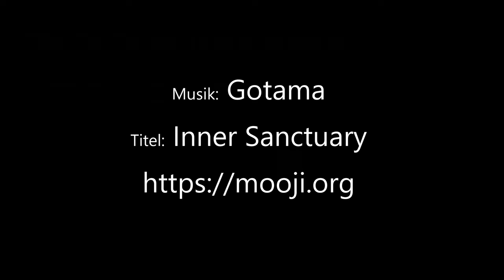4K / UNESCO Weltkulturerbe Semmeringbahn / Niederösterreich / Austria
Flugaufnahmen: Yuneec Typhoon H und DJI Mavic Pro
Fotos: Canon EOS 100D